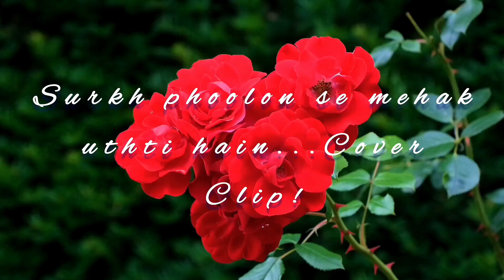Surkh phoolon se mehak uthti hain.....Cover Clip !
# Indian Music #